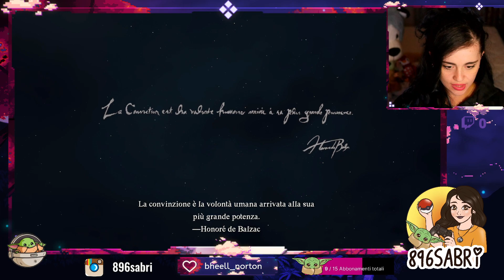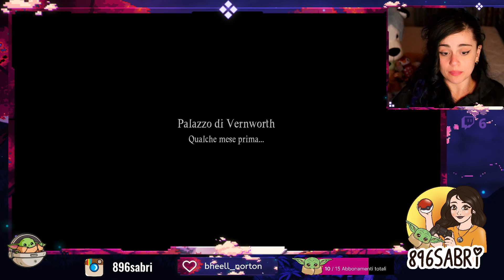DRAGON'S DOGMA 2 #1 - Il nuovo ARISEN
AMAZON WISHLIST
Se ti va di supportare il canale o offrirmi un caffè

Animazione e grafica prodotta da smARTy productions.